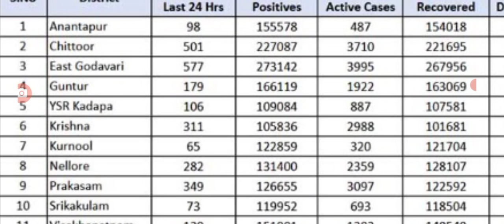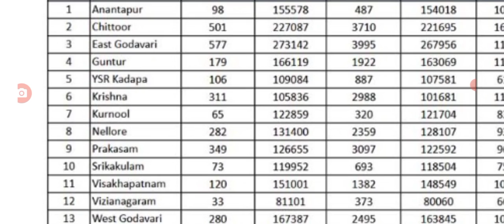రాష్ట్రంలో ఈరోజు నమోదైన కరోనా కేసుల జిల్లాల వారీగా వివరాలు, మళ్లీ పెరిగిన కేసులు.@malupdates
Hello everyone today update is AP covid-19 second wave cases today list released.@malupdates